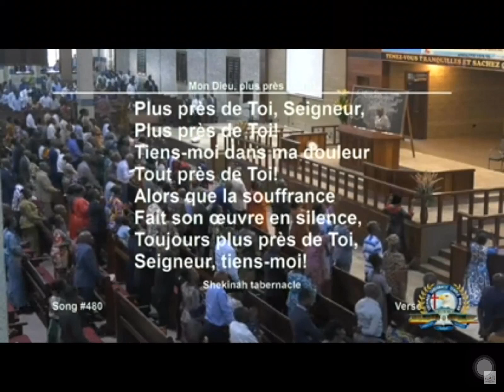Mon Dieu plus près de toi|Past Diyoka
Cantique